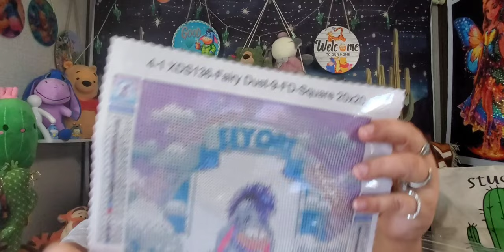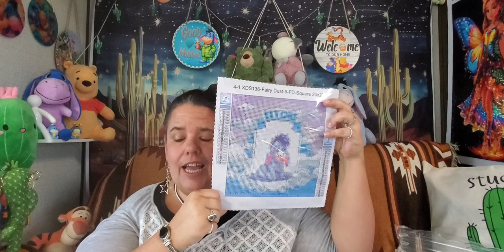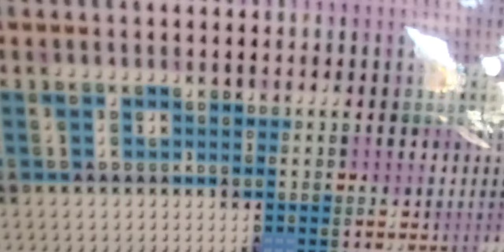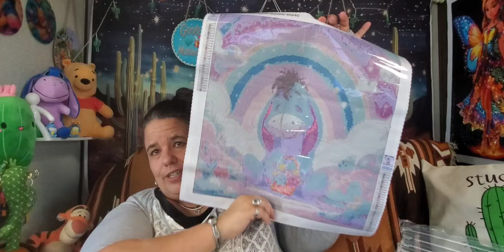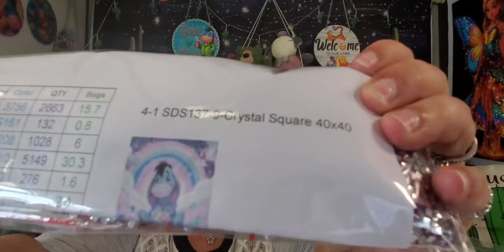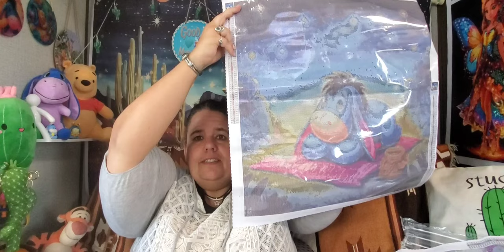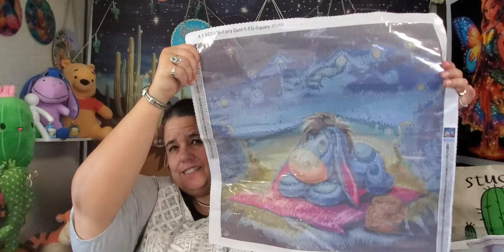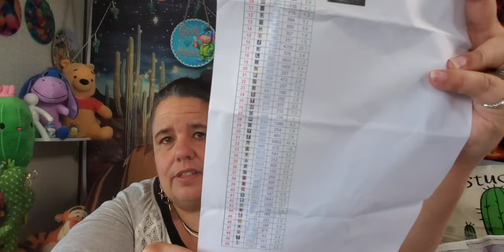Eeyore and more Eeyore. My the train is still a movin!! aliexpress diamondpainting 💎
Today I am reviewing three diamond paintings that I bought from AliExpress.
It is all appreciated; I would love for you to be a part of the RV family.

$$$   SHOUT OUTS/HONORABLE MENTIONS   $$$

*** Content/Link ***
Several in Set:
Eeyore/Rainbow and Flowers:

Several in Set:
Eeyore on Cloud
Eeyore on Blank/Stars